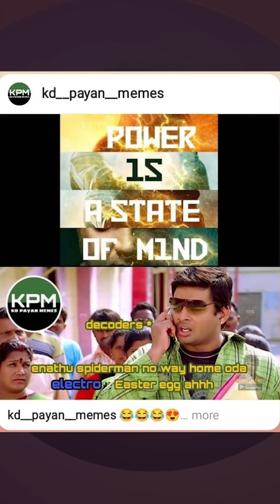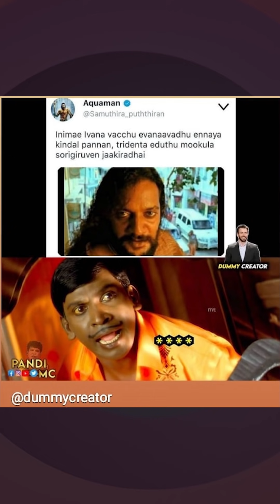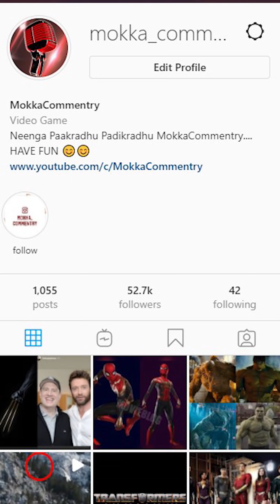Valimai Family - MEME Reaction #14